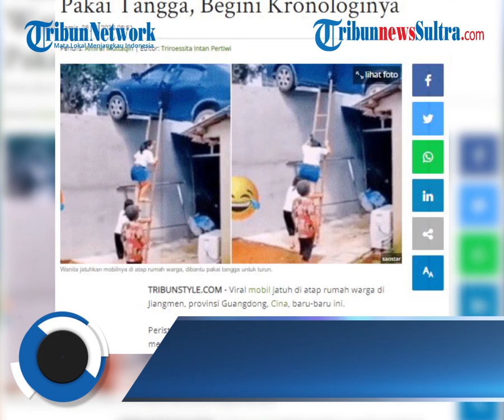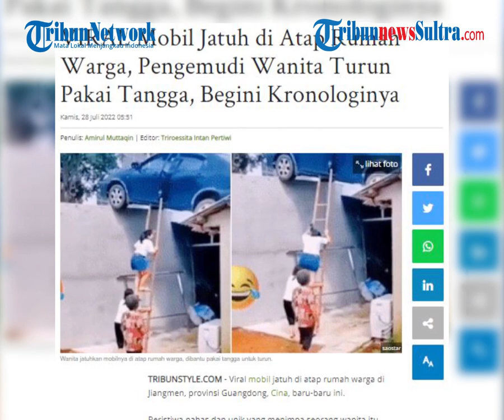Viral Momen Kocak Mobil Terjun Ke Atap Rumah Warga, Wanita Ini Terpaksa Turun Gunakan Tangga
Mobil itu tidak jatuh ke tanah, tetapi tersangkut di dinding dan atap. Namun masalah lain muncul, pengemudi wanita juga terjebak di dalam mobil. Dia tidak dapat membuka pintu untuk keluar. Setelah mengetahui kejadian itu, orang-orang mengambil tangga agar wanita itu bisa turun ke tanah. Setelah diunggah, video itu cepat viral karena ceritanya terbilang aneh dan lucu.

z dk
video: Saostar.vn